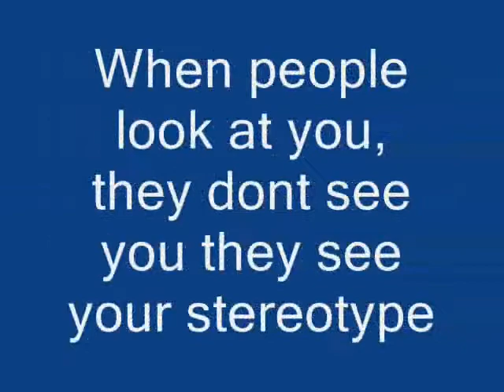Teen PSA Proving the stereotypes wrong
Teen PSA